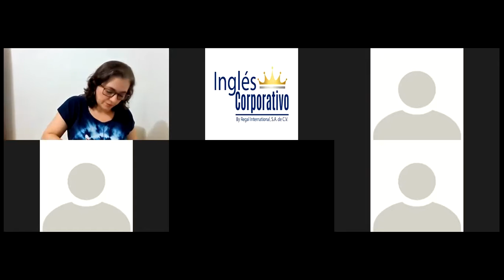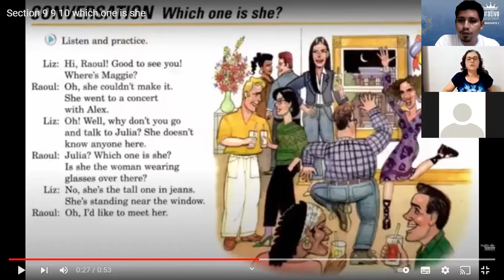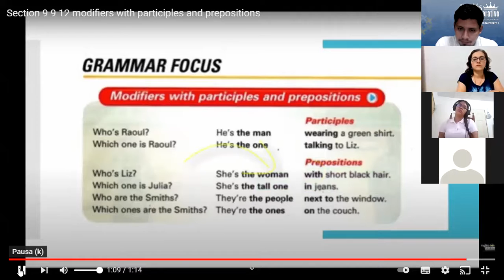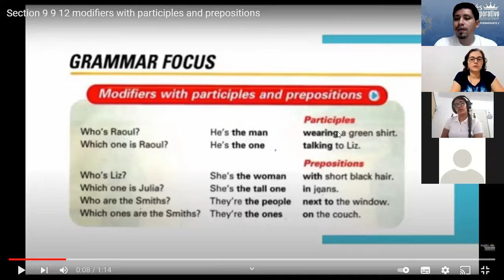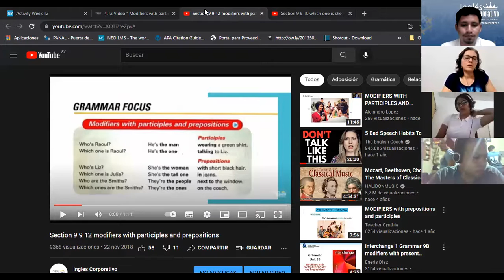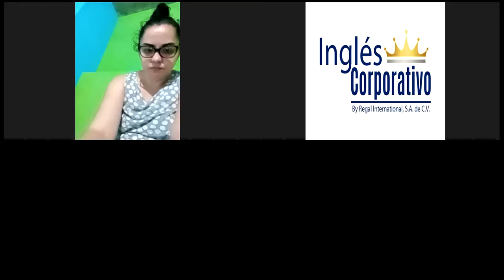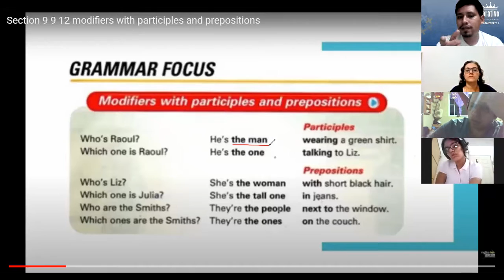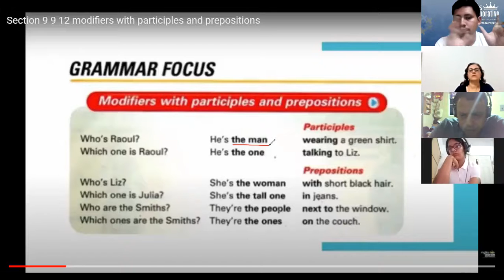Ingles Corporativo-Class 10 - Modifiers with Participles and Prepositions